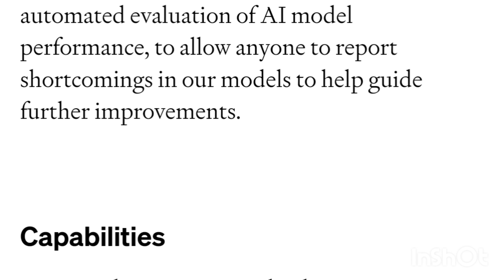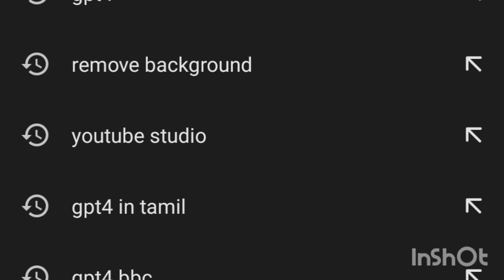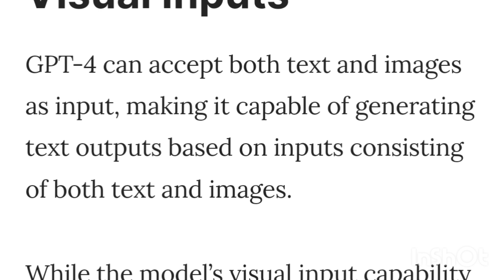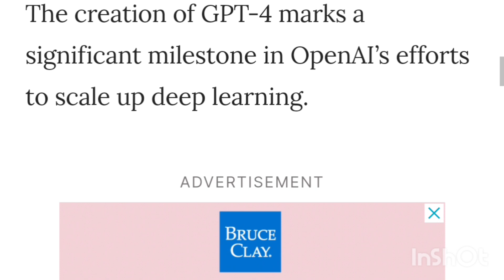GPT4: செயற்கை நுண் அறிவு (AI) புரட்சி, ChatGPTக்கு போட்டியா?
Fashion & Beauty:
Mobile & Accessories:
Books & Toys:
Daily Essentials:
TVs & Appliances:
Amazon Devices:
Amazon Brands: Amazon Great Freedom Festival
Amazon Bestsellers
Biggest Deals I will do the video editing that intrigues the user to watch it Fiverr Gigs to Learn
Amazon Blockbuster Value Days from 14th to 17th April OpenAI is going to release the next version of chat gpt next week. this is going to be better than ChatGPT for sure. ChatGPT is an artificial intelligence chat got which is developed by OpenAi company.

Microsoft invests around 10billion dollars. GPT4 inputs with imges, videos, text and outputs with text, a remarkable transformation. Bing already incorporated the GPT4 into the search engine. Duolingo, Morgan Stanley already integrated their platforms into the GPT4. GPT4 tamil

currently the GPT4 is going to be available for the chatgpt plus subscribers for 20 Dollars per month

GPT4 going to get revolutionize the travel industry very much. chatgpt in tamil chat gpt 4 tamil gpt4 tamil chatgpt tamil gpt tamil

OpenAI அடுத்த வாரம் chat gpt இன் அடுத்த பதிப்பை வெளியிடப் போகிறது. இது நிச்சயமாக ChatGPT ஐ விட சிறப்பாக இருக்கும். ChatGPT என்பது OpenAi நிறுவனத்தால் உருவாக்கப்பட்ட ஒரு செயற்கை நுண்ணறிவு அரட்டை.

மைக்ரோசாப்ட் சுமார் 10 பில்லியன் டாலர்களை முதலீடு செய்கிறது. படங்கள், வீடியோக்கள், உரை மற்றும் வெளியீடுகளுடன் கூடிய GPT4 உள்ளீடுகள், ஒரு குறிப்பிடத்தக்க மாற்றம். பிங் ஏற்கனவே GPT4 ஐ தேடுபொறியில் இணைத்துள்ளது. டியோலிங்கோ மற்றும் மோர்கன் ஸ்டான்லி ஏற்கனவே தங்கள் தளங்களை GPT4 இல் ஒருங்கிணைத்துள்ளனர்.

தற்போது GPT4 ஆனது chatgpt மற்றும் சந்தாதாரர்களுக்கு மாதத்திற்கு 20 டாலர்களுக்குக் கிடைக்கப் போகிறது.

GPT4 பயணத் துறையில் பெரும் புரட்சியை ஏற்படுத்தப் போகிறது.

Travel:
in tamil7

Teespring link for ordering t-shirts, mugs, hoodies, caps and other merchandising products:
multimodal language modal how to use chatgpt gpt-4 ChatGPT vs GPT4 GPT4 for travel Tamil vlog Tamil vlog technology YouTube artificial intelligence in tamil bing ai microsoft bing tech news in Tamil tamil tech what is chatgpt technology in Tamil new bing openai chatgpt tech review chatgpt explained bard vs chatgpt natural language processing chat gpt explained ChatGPT explained in tamil artificial general intelligence agi ChatGPT tutorial chatbot openai chatbot chatbot ai how to use chatgpt how to make money with ChatGPT ai explained in tamil gpt4 chat GPT4 in tamil